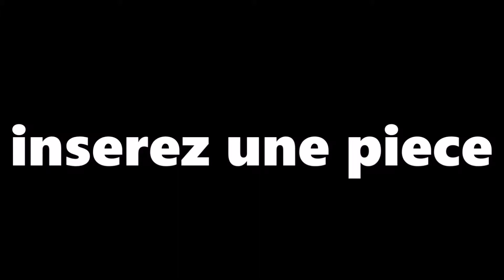World Baston 3 disney fighters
13 personnages disney aux total qui vont faire de la GROSSE BASTON euh pardon je veux dire du WORLD BASTON 3
mickey(disney)
minnie(disney)
donald(disney)
sora(kingdom hearts)
aladdin(aladdin)
ralph la casse(les mondes de ralph)
stitch(lilo & stitch)
jack skellington(l'étrange noël de monsieur jack)
dingo(disney)
capitaine jack sparrow(pirate des caraïbes)
volt(volt star malgré lui)
perry l'ornithorynque(phineas & ferb)
elsa(la reine des neiges)